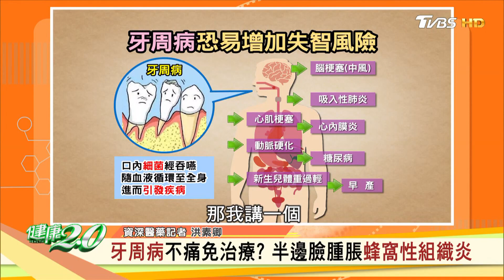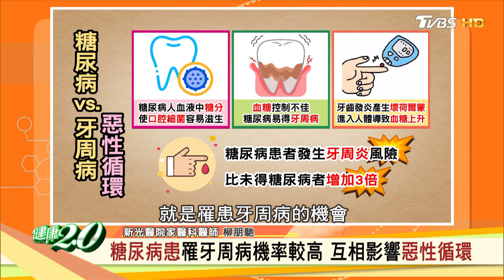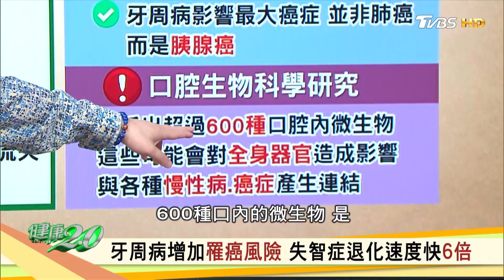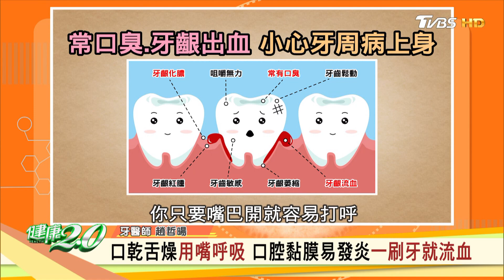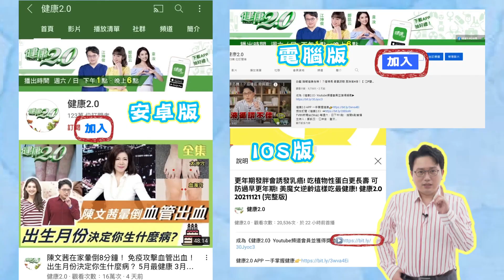牙齦紅腫流血當心牙周病 不治療恐引全身性發炎 健康2.0